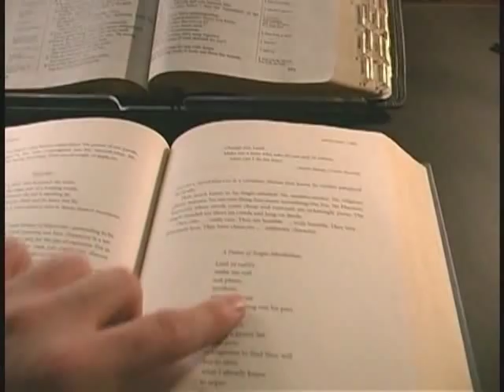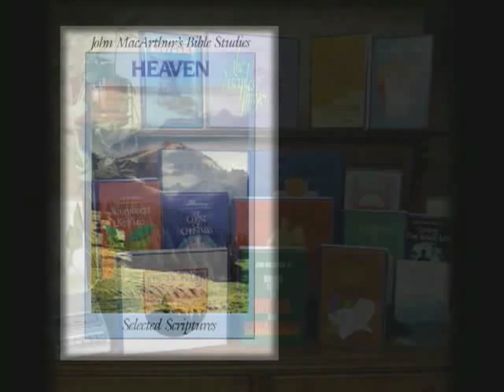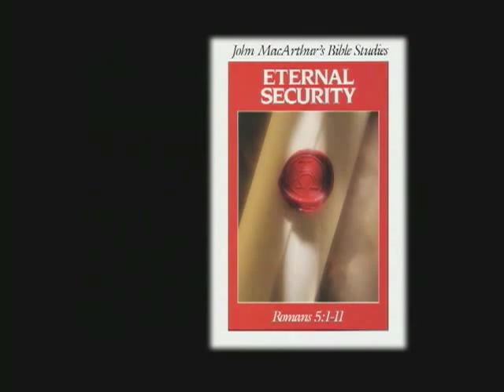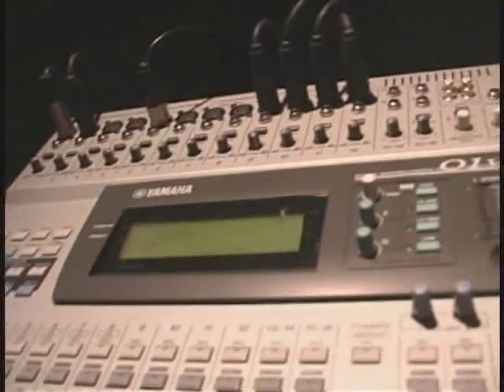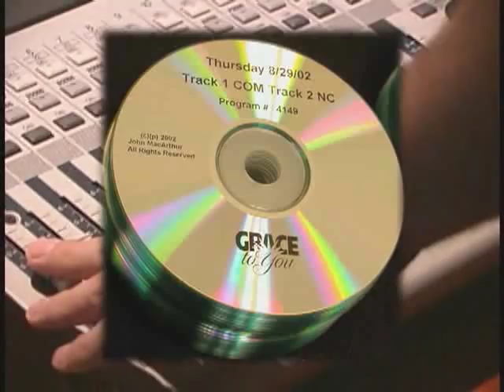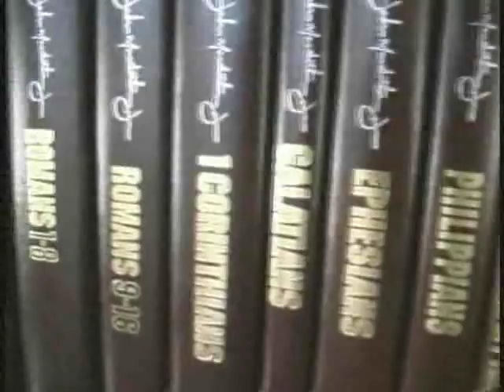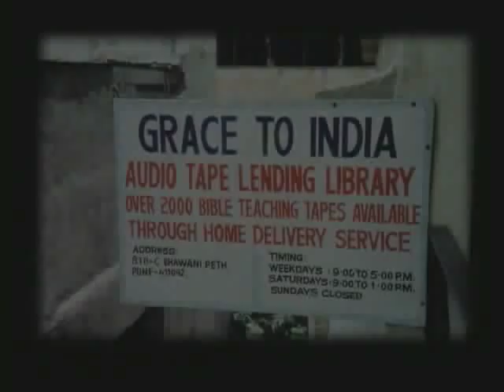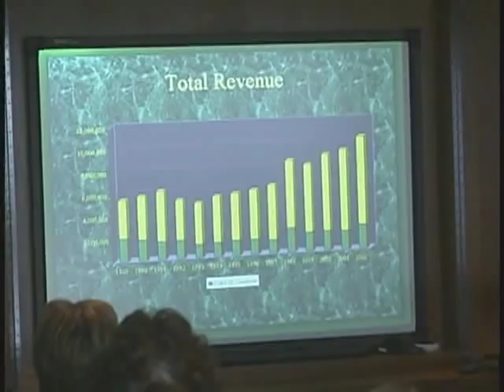Introducing Grace to You (John MacArthur)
From offices around the world, Grace to You extends John MacArthur's verse-by-verse Bible teaching using modern media-Radio, television, books, and the World Wide Web.